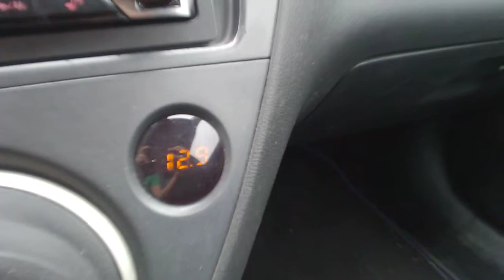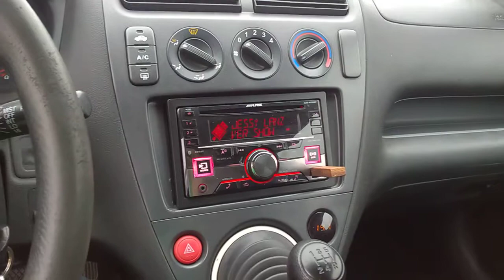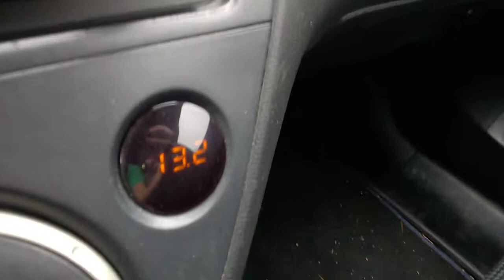8x10" subwoofer Cosmic Wind on JBL BPX 2200.1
8ks 10" lacných čínskych reproduktorov Cosmic Wind - podobné ako GZUW 10SQX zapojené na zosilňovač JBL Crown BPX 2200.1 vo výslednej impedancii 2ohm, batéria 1ks Optima D34.
Bedňa 250l ladená na 35hz
Najvyšší odmeraný tlak 149,83 dB na 50hz
8x10inch cheap chinese speakers Cosmic Wind -- GZUW 10SQX lookalike
Powered by JBL Crown BPX 2200.1 on 2ohm with 1pc Optima D34
Box 250l tuned to 35hz
Highest measured SPL 149,83dB on 50hz
On the video playing on 1/4 power because of high current drain.